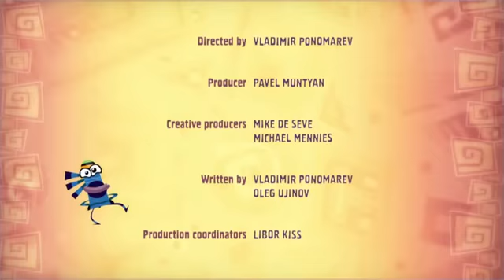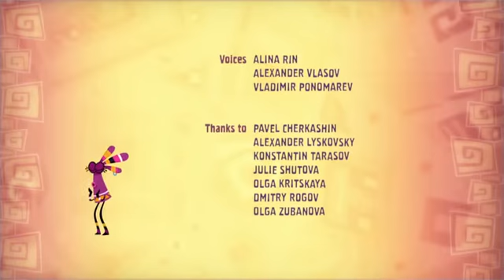EP12 QUMI MIX